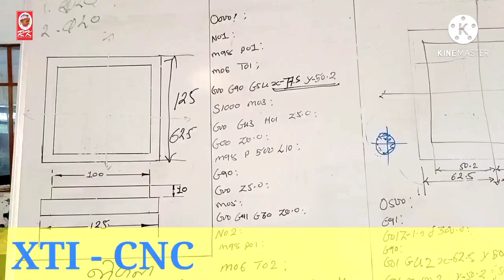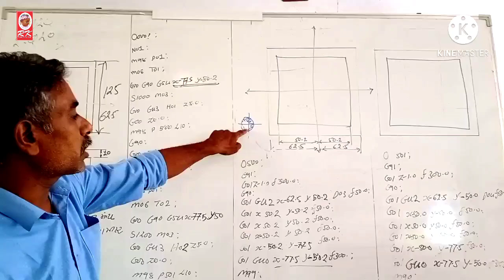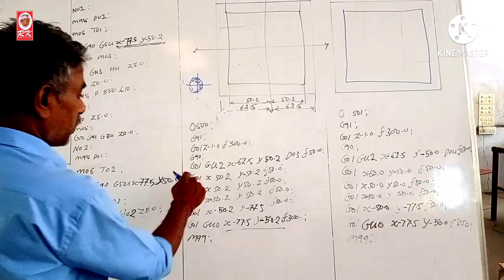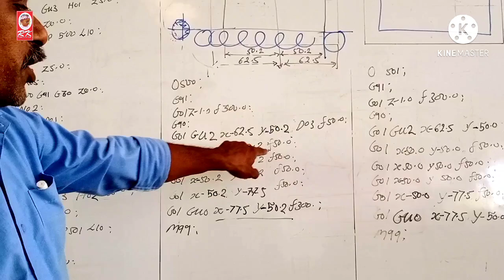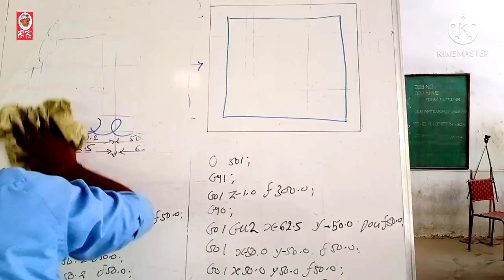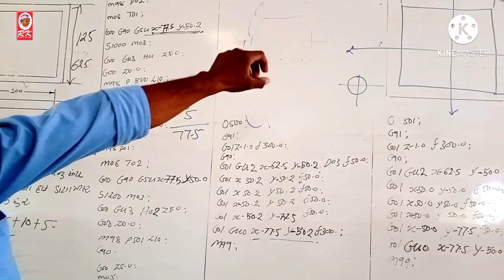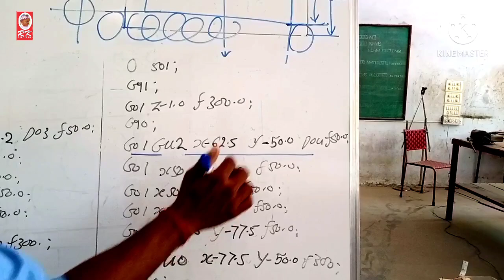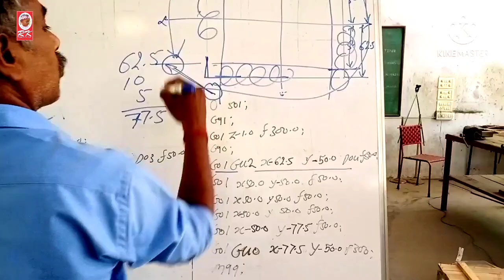youtube video #-7zVIeFjwI0